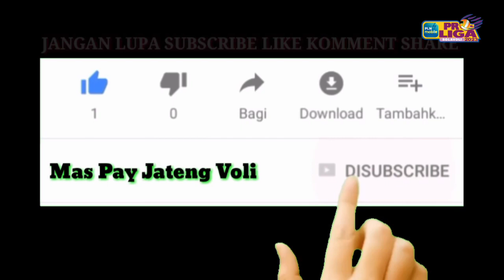Video Moment Sanggat berharga‼️Bisa ketemu Langsung pemain Bayangkara presisi Proliga 2023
Halo pencinta bola voli Indonesia selamat datang di channel MAS PAY JATENG VOLI kali ini saya langsung melihat Sa'at latihan tim Bayangkara presisi di final four Semarang Jawa tengah Proliga 2023